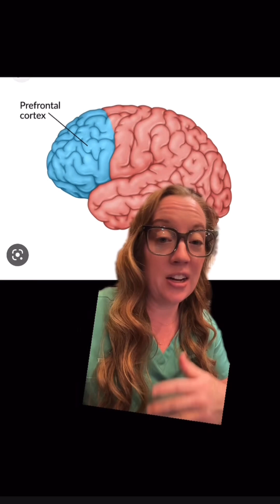History of the prefrontal lobotomy, psychosurgery, and Rosemary Kennedy explained by a neurosurgeon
Let’s talk about the history of the prefrontal lobotomy, psychosurgery, and Rosemary Kennedy.

Frontal lobotomy, the sectioning of the prefrontal cortex, and leucotomy, the severing of the underlying white matter, for the treatment of mental disorders, reached a peak of popularity after World War II. But development of this surgery began in the 1930s with the work of the celebrated Egas Moniz, who also made his mark in neuroradiology as the father of cerebral angiography. Moniz and Lima performed their first frontal leucotomy in 1935. The following year Dr. Moniz presented a series of 20 patients, and by 1949 he had received the Nobel Prize for his pioneering work on frontal leucotomy in which, specifically, the white matter connections between the prefrontal cortex and the thalamus were sectioned to alleviate severe mental illness, including depression and schizophrenia in long-term hospitalized patients.